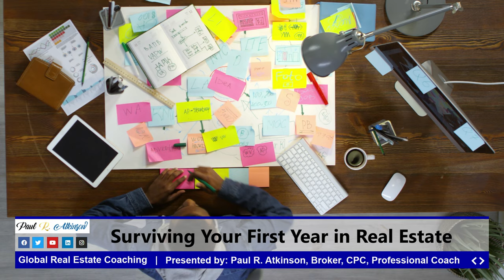New Real Estate Agent Training: Surviving Your First Year in Real Estate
New Real Estate Agent Training: Surviving Your First Year in Real Estate. Do you WANT Sellers to List with You Now?

The Five Steps of The Sale book and 90-Day Business Accelerator courses are transformational. Students are seeing results in their business, closing more; sales, deals, contracts, transactions, and clients in their first 7 days. To learn how you can too, visit the Academy:

By Completing this Course:

You will walk away knowing that making the transformation might not be easy because we’ve usually been stuck with our habits for several years. However, change will occur only when you truly desire it deep down inside of you. Get ALL this and MORE now:

*Sell anything with ease
*Bolster negotiation skills;
*Closing more sales immediately;
*Getting clients to say yes and keep coming back to you;
*Increasing your income
*Exercise and feel amazing and look amazing
*Build a strong mindset that attracts business to you every day- The Nuclear Mind
*Gain lifetime access to The Five Steps of the Sales members ONLY community
*Receive your copy of The Five Steps of the Sale book, personally autographed by Paul.
*Receive ONE-ON-ONE coaching with Paul.

𝐓𝐡𝐞 𝐅𝐈𝐑𝐒𝐓 𝐑𝐞𝐚𝐥 𝐄𝐬𝐭𝐚𝐭𝐞 𝐀𝐠𝐞𝐧𝐭 𝐏𝐨𝐜𝐤𝐞𝐭 𝐆𝐮𝐢𝐝𝐞 will provide you with valuable tools, ideas, techniques, sales training, business strategies, and resources to be the best and keep a pipeline of business at your doorsteps. Whether you are a new real estate agent or wish to take your existing practice to the next level? This pocket guidebook is meant just for you.